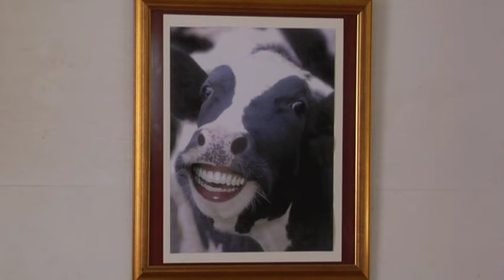Charo and her adopted bull Manolo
During her PETA campaign against bullfighting, Charo adopted a bull and named him Manolo Martinez.  She raised him in her Beverly Hills home.  He's full grown now and has a son named Manolito.